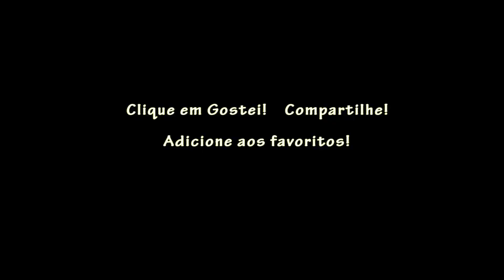Como Pintar: Paisagem #4 ( Passo a Passo )